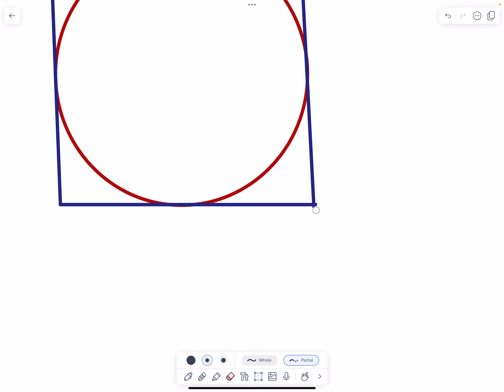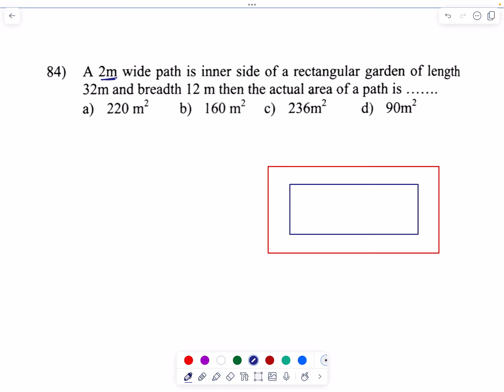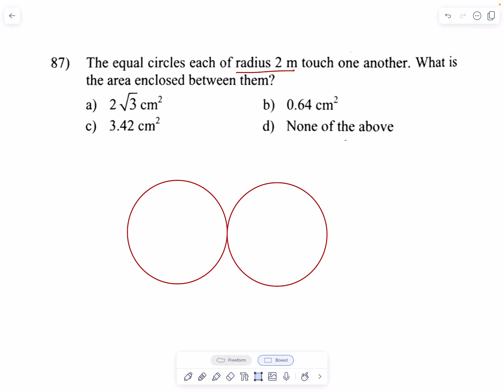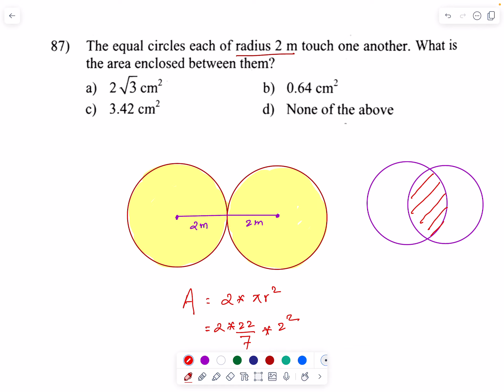Math Set 3 Part 9 | +2 Science Entrance MCQs | CTEVT Entrance | After SEE Bridge Course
After SEE Live Classes | Bridge Course Classes

✅ After SEE को सम्पूर्ण 𝐒𝐲𝐥𝐥𝐚𝐛𝐮𝐬 को गहिरो अध्ययन गर्न चाहनुहुन्छ ?

✅ +2 को हरेक प्रश्नहरूको 𝐁𝐚𝐬𝐢𝐜 𝐂𝐨𝐧𝐜𝐞𝐩𝐭 सहित 𝐇𝐢𝐠𝐡 𝐒𝐩𝐞𝐞𝐝 𝐓𝐫𝐢𝐜𝐤 बाट समाधान गर्न चाहनुहुन्छ ?

✅ CTEVT | HA | Pharmacy | Science | Overseer | CMA | ANM | Radiography | Lab Assistant | Dental | Ranger | Management को प्रत्येक 𝐂𝐡𝐚𝐩𝐭𝐞𝐫𝐬 को 𝐁𝐚𝐬𝐢𝐜 प्रश्न देखि 𝐄𝐱𝐚𝐦 𝐋𝐞𝐯𝐞𝐥 काे प्रश्नहरूको समाधान गर्ने सजिलो विधि सिक्न चाहनुहुन्छ ?

Join Bridge Course Classes.

विशेष जानकारीको लागि सम्पर्क:
NOS Academy.
Bagbazzar, Kathmandu
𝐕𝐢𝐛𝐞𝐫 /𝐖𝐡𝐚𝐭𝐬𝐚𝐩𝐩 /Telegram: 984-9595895